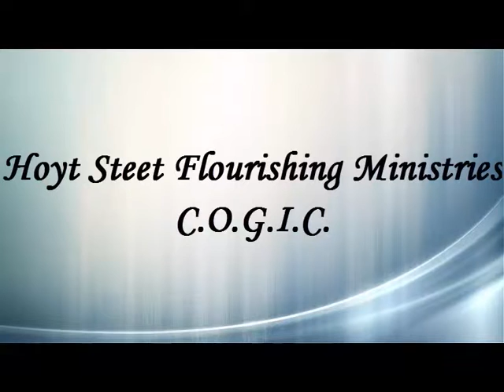Lord We need your Holy Ghost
Hoyt St. Flourishing Ministries C.O.G.I.C. Choir